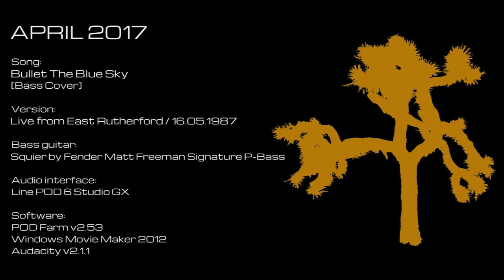U2 - Bullet The Blue Sky [Bass Cover] (JT30 Project)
U2’s fifth album called The Joshua Tree was released  in 1987. This record made U2 global megastars and one of the greatest rock band of the world. The band will celebrate the 30 year anniversary of the album with a special tour in North America and Europe in 2017. I myself  also would like to pay tribute to this wonderful album with this cover project of The Joshua Tree. I will release one song cover every month. I will use a new audiovisual technique and enhanced bass for the recording. Follow me through the year and let’s enjoy the songs of The Joshua Tree.

"Bullet the Blue Sky" is a song by rock band U2 and is the fourth track from their 1987 album, The Joshua Tree. "Bullet the Blue Sky" is one of the band's most overtly political songs, with live performances often being heavily critical of political conflicts and violence.

The song was covered by Sepultura in their covers album Revolusongs, by P.O.D. in their album The Fundamental Elements of Southtown and Queensrÿche in their album Take Cover.
"Bullet the Blue Sky" first originated as a demo recorded during a jam session at STS Studios in Dublin with producer Paul Barrett prior to the proper Joshua Tree recording sessions. As guitarist the Edge played a riff, bassist Adam Clayton and drummer Larry Mullen Jr. joined in playing. According to the Edge, at the time he was irritated that the rhythm section was playing in half-time, thinking "What the fuck are they doing?", and he considered stopping the jam. Lead vocalist Bono recalled that Clayton was playing in a different key from the Edge. After the take was completed, the band listened to playback in the control room and realized that the demo was "absolutely brilliant". Compared to the final version of the song, the Edge described the demo as a "much more bare-boned, like a heavy funk track".

In July 1986, Bono and his wife Ali travelled to Nicaragua and El Salvador, where they saw firsthand the distress of peasants bullied by political conflicts and United States military intervention. The trip angered Bono and formed the basis of the song's lyrics. In August, after reconvening with his bandmates in Dublin to resume work on The Joshua Tree, Bono instructed the Edge to "put El Salvador through an amplifier", resulting in the song's harsh, feedback-charged guitar part. The Edge said that his guitar playing was also informed by Bono's lyrics.

U2 - Bullet The Blue Sky / Live from East Rutherford, 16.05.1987 [Bass Cover]

Original song is written by U2 from the album "The Joshua Tree" (Islands Records, 1987)

Technical details/Hardwares:
- Bass guitar: Squier by Fender Matt Freeman Signature P-Bass
- Amplifier/Soundcard: Line6 POD Studio GX
- Hardware (PC): Dell Inspiron 5547

Bass tunning: Eb - Ab - Db - Gb

Softwares:
- Sound effects: POD Farm v2.59
- Sound recording: Audacity v2.1.2
- Sound mixing: Audacity v2.1.2
- Greenscreen editing: Sony Vegas Pro v12.0
- Editing complete video: Windows Movie Maker 2012